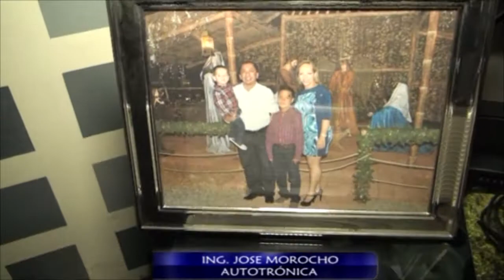PROGRAMA "Emprendedores" - Invitado Especial Jose Morocho